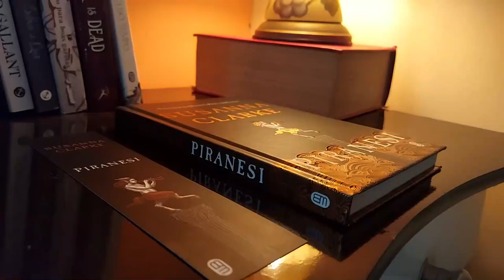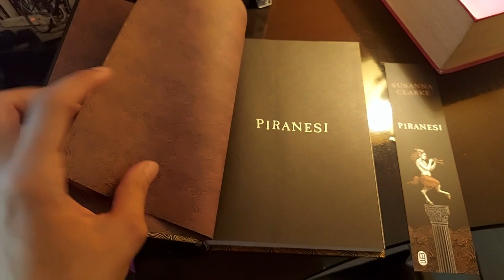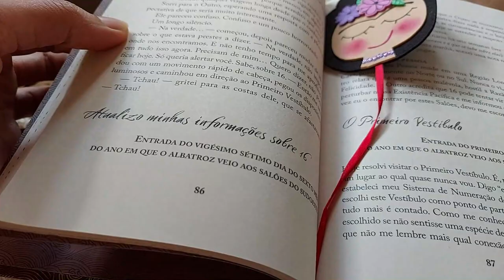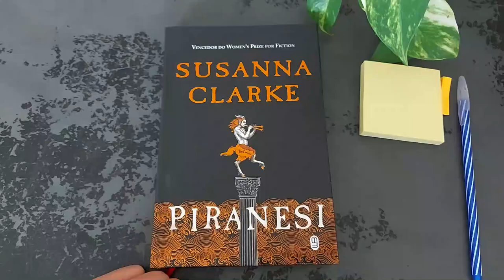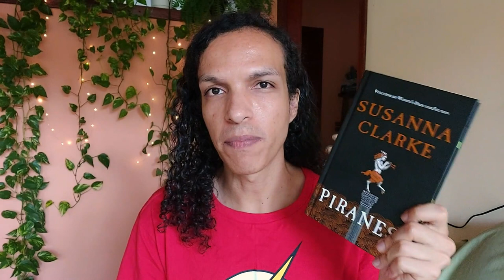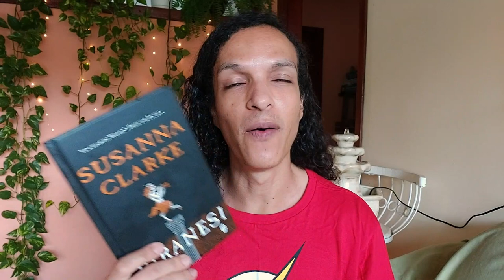vlog de leitura: Piranesi, novo livro favorito de 2023! É uma obra-prima!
Que experiência foi ler Piranesi, que livro! Compartilhei tudo nesse vlog cheirosinho, meu novo favorito de 2023! "Do meu ponto de vista pessoal, vou dizer: é uma obra-prima!". Vem acompanhar.
📚[LinkGeral-Amazon - compre por aqui]
📚[Minha página de promoções]
📚Todas as redes: @glauciogoncalvez
📚Rede do Passarinho: @glaugoncalvez

📚 Livros Citados:
📗Piranesi (Capa dura)